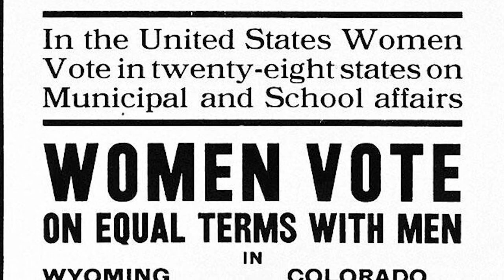Women's Equality Day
Brig. Gen. Laura Clellan, The Adjutant General of the Colorado National Guard, and Command Sgt. Maj. Bill Woods, Senior Enlisted Leader, Colorado National Guard, address the force on the importance of Women's Equality Day.